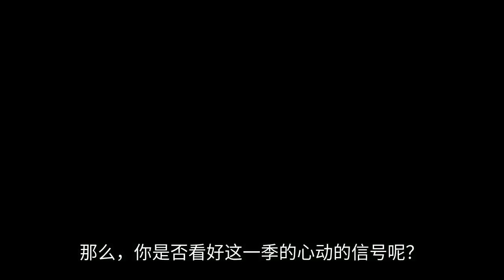心動的信號4：“心動小屋”規則大改，楊超越退出，baby加入